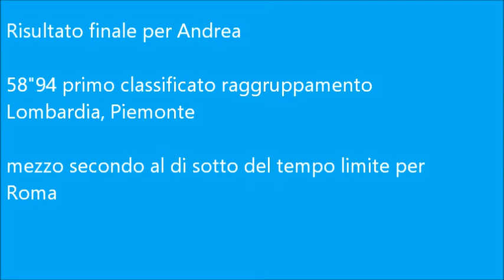Campionato Nazionali Milano 10 giugno 2018 100m farfalla (Campolo Andrea)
Campolo Andrea

Campionato Nazionali a Squadre

100m farfalla